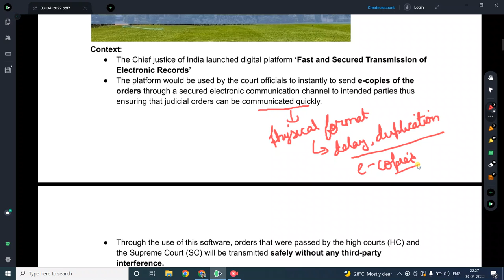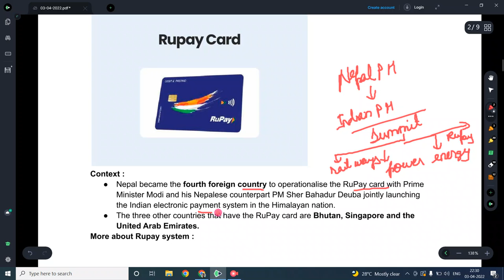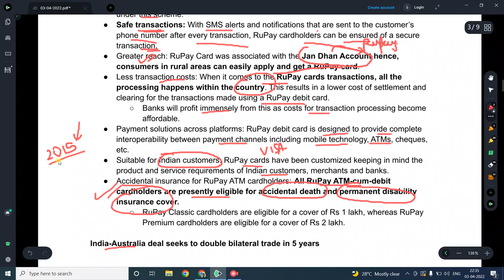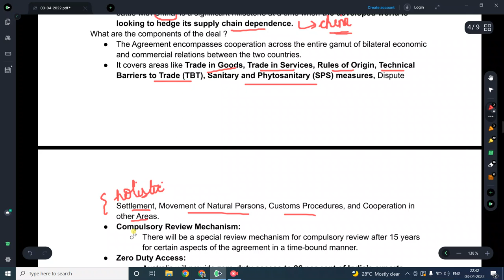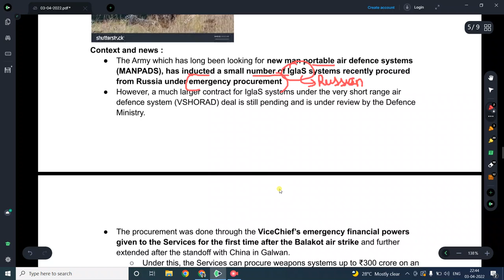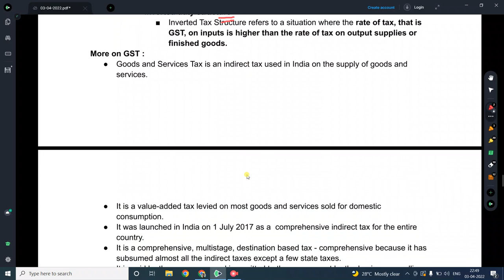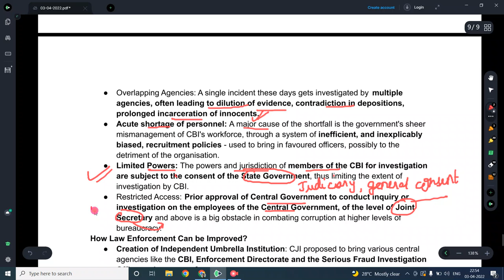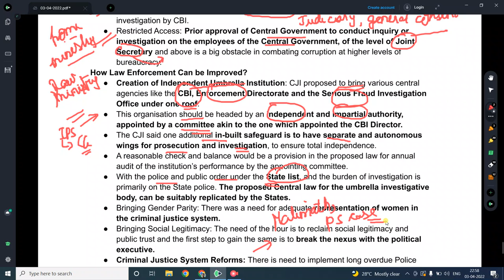Reboot || Daily Current Affairs for UPSC CSE || Sarat Chandra IAS Academy || 3rd April 2022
3rd April 2022 Current Affairs, the topics discussed are
Topics for the day:
1. FASTER( Fast and Secured Transmission of Electronic Records)

2. Nepal Becomes Fourth country to implement Rupay

3. India- Australia deal seeks to double bilateral trade in
  5 Years

4. Army inducts Russian MANPADS
5. At Rs 1.42L crore , March GST haul is a record

6. CJI fags ‘ falling  credibility ’ of CBI

1) UPSC Civil Services Coaching ( We are the best top rated IAS Academy in Hyderabad and Vijayawada, Andhra Pradesh by Times of India Excellence award)
2) UPSC CSE  Prelims Cum Mains Coaching in Classroom (Hyderabad, Vijayawada) and Online by expert faculty and IAS, IPS, IFS, IRS officers and Rankers
3) Prelims Crash course
4) CSAT Course
5) Prelims and Mains Test series (Online and offline) with evaluation and feedback on same day by expert faculty
6) Degree with IAS (BA and BSc plus UPSC Coaching)
7) Inter with IAS (Sarat Chandra Junior College provides intermediate plus UPSC Coaching with HEC, MEC, CEC along with CLAT, IIT HSEE, IPMAT)